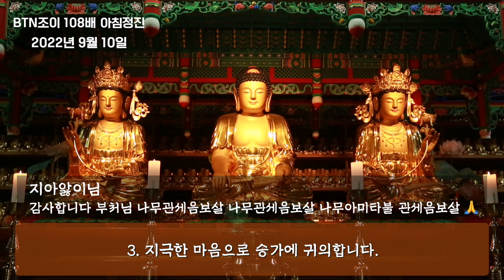BTN조이 108배 아침정진(2022년 9월 10일) ㅣ 매일 아침 6시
매일 아침 6시 ‘BTN조이 108배 아침정진’과 함께 하시기 바랍니다.
BTN조이 시청자 여러분 모두 성불하세요 _()_
(댓글을 남기시면 축원을 올려드립니다.)